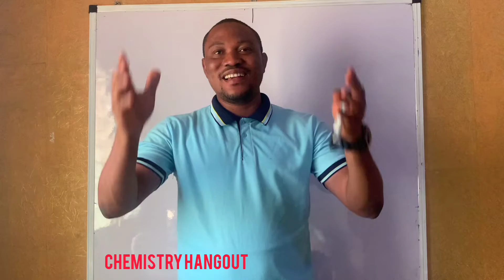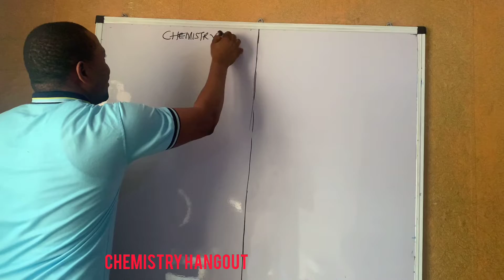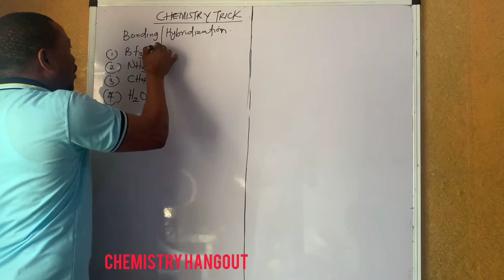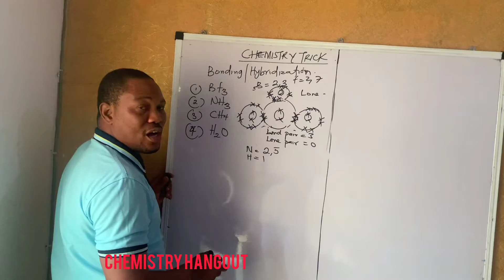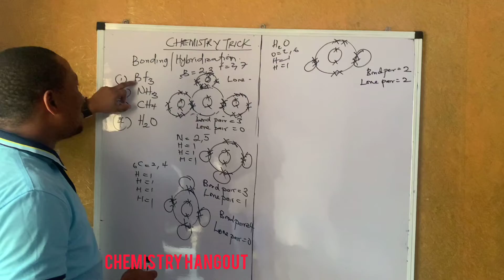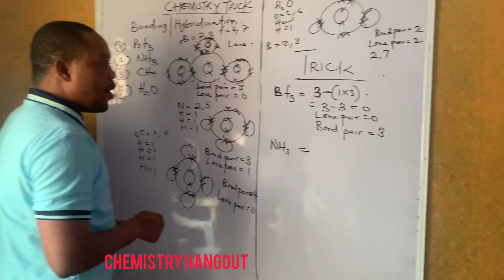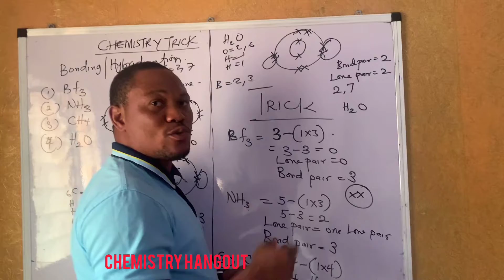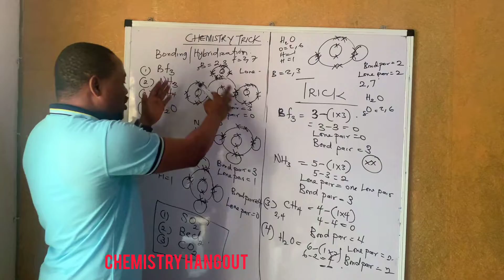How To Solve Chemistry Question In Less Than 2 Mins ✅ JAMB || WAEC ll GCE ll NECO ll JUPEB ll IJMB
In Chemistry Examination, Time Management Is A Factor To Consider.  However, Been Able To Answer Questions Correctly And Faster Is A Skill Every Chemistry Student Must Possess.

In This Video, I Will Be Explaining The Concept Of Chemical Bonding, Electronic Configuration And How To Know the Number Of Bond  And Lone Pair Of Electron In Less Than 2 Mins.